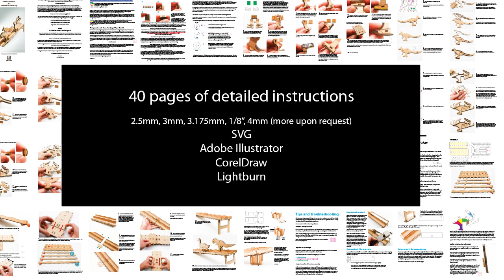Walking Slope Toys - Laser Cut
Walking Slope Toys - Ramp Walkers - Traditional Wooden Toys

--Read below for product description--
●★●★●READ BEFORE PURCHASING●★●★●
This is a digital file. You will not receive a physical walking toys in the mail. It will be available for instant download ready to be cut out on your own laser cutter.

★PRODUCT INFORMATION★

There are 4 different animals included in this set. A kangaroo, a duck, a dinosaur and a crab. There is also a file to make a ramp but just using plank of wood is much quicker and easier! The toys require a little bit of friction to walk correctly. ★They will not walk on a smooth surface★ You can put down a sheet of kitchen paper to help add friction, stick some fine grit sandpaper to the soles of the feet etc

●I have premade 4 different sizes for you and they are all available in the download.

2.5mm  (You will need to be able to cut 30cm x 30cm)
3mm (You will need to be able to cut 36cm x 36cm)
3.175mm (1/8") (You will need to be able to cut 38cm x 38cm)
4mm (You will need to be able to cut 48cm x 48cm)

I can make other dimensions for you upon request.
The dinosaur is about 12cm high and about 27cm long at 3.175mm or 1/8". So if your laser can cut that single piece you should be OK!

There are 4 different file formats
SVG - Used for almost all laser cutters. They look like HTML files but they are actually SVG
Lightburn - Used for Lightburn - Please input your own power settings
CorelDraw - I saved these as Version 17. If you open up the CorelDraw files and see some crazy weird lines please let me know and I will save them for an earlier version for you.
Adobe Illustrator files included too!

Good luck and happy walking!